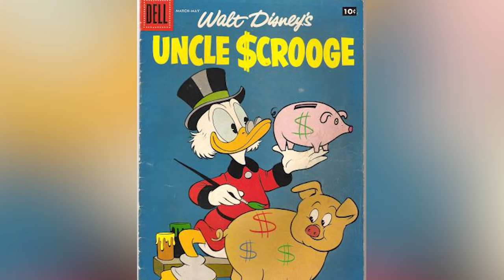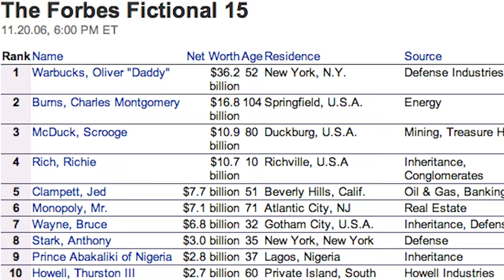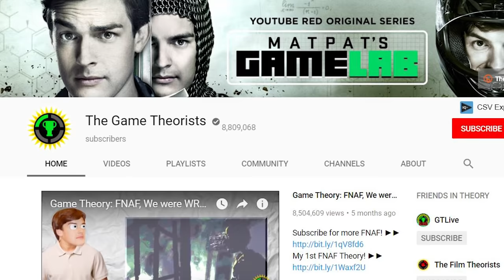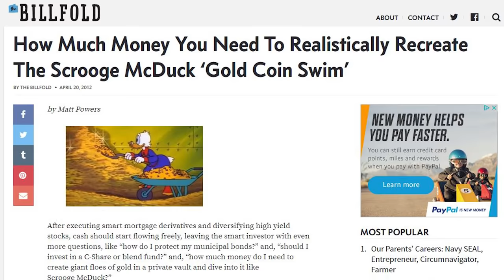How Rich Is Scrooge McDuck?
Official Life's Biggest Question Video: How Rich Is Scrooge McDuck?

If you’re a Disney fan, or a Ducktails fan, or you were a child at some point, you’ve probably imagined what it would be like to dive into Scrooge McDuck’s amazing pool of gold. Frankly, it looks glorious. But just how rich is that guy? Well, there is no one real answer, but in this video, we’ll look at various estimates of his wealth, and try to use the method we think is best. Make sure to let us know what YOU would do with a pool full of gold in the comment section down below. Now get ready, it’s time to ask the question: How rich is Scrooge McDuck?